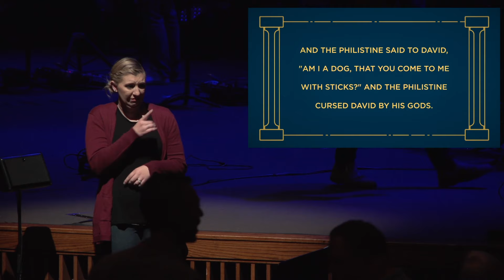ASL September 22 Service | After God’s Own Heart: The Victory - 1 Samuel 17:1-53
Love Well Change Lives Through Christ
It’s the vision of Woodmen, led by Pastor Josh Lindstrom, in the Pikes Peak area of Colorado